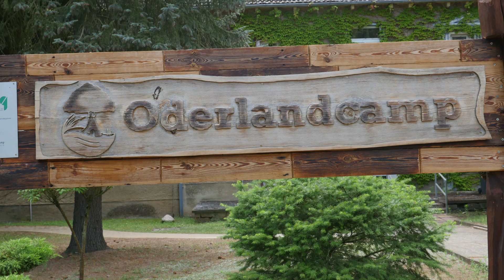Sommercamp DOKU 2022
Pop to go Sommercamp
Work Out Camp 2022